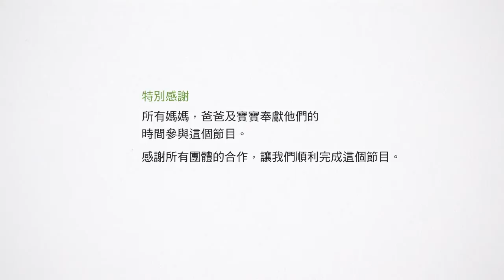列治文醫院婦產科中心介紹: 分娩時. 第三個短片 （總共五段）Mandarin Version 國語版.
Richmond Hospital Birth Centre Tour: During Labour. 3 of 5 videos.
Mandarin Version 國語版.